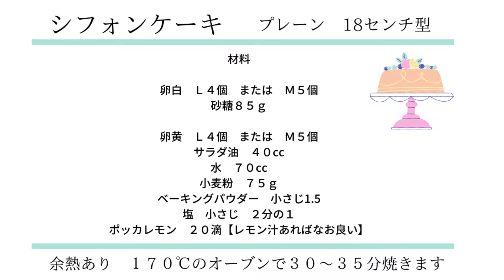シフォンケーキ 18センチ型 レシピ 美味しいから作ってみて～♬ ｜｜｜FUWA CHANNEL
プレーンのシフォンケーキです♬ふわっふわで美味しいですよっ。
材料は１８センチ型の分量です。
何度も焼いてみて、レモン汁(ポッカレモン)とお塩を加えることで美味しさが増しました。